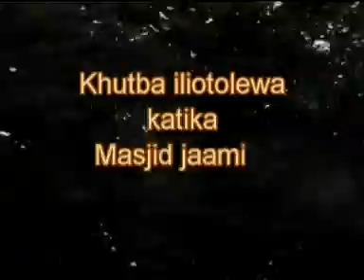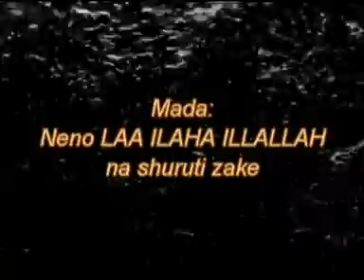Sheikh Issa Hatibu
kalimat LAILLAHA ILA LLAH na shuruti zake